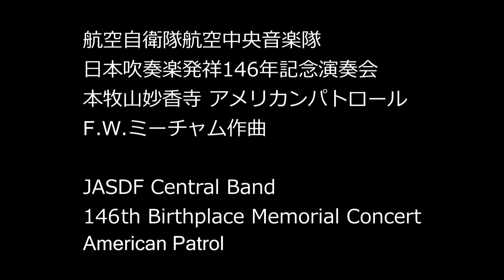アメリカン･パトロール(吹奏楽編成でのジャズ演奏) 日本吹奏楽発祥146年記念演奏会 航空自衛隊航空中央音楽隊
航空自衛隊航空中央音楽隊
日本吹奏楽発祥146年記念演奏会
本牧山妙香寺 日本吹奏楽指導者協会(JBA)主催
アメリカン･パトロール(吹奏楽編成でのジャズ演奏)
F.W.ミーチャム作曲

JASDF Central Band
146th Birthplace Memorial Concert of Wind Orchestra in Japan
American Patrol for Wind Orchestra